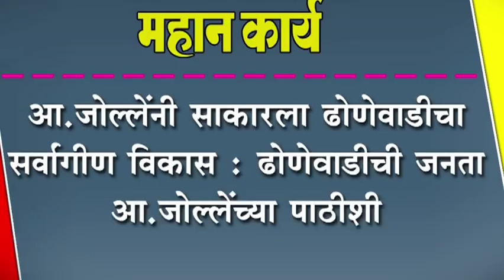आ.जोल्लेंनी साकारला ढोणेवाडीचा सर्वांगीण विकास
आ.जोल्लेंनी साकारला ढोणेवाडीचा सर्वांगीण विकास : ढोणेवाडीची जनता आ.जोल्लेंच्या पाठीशी